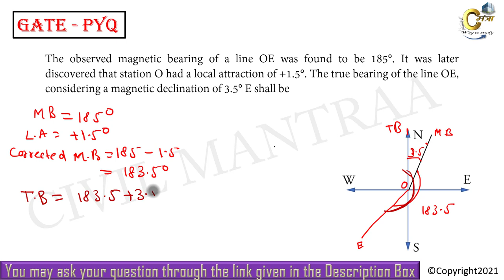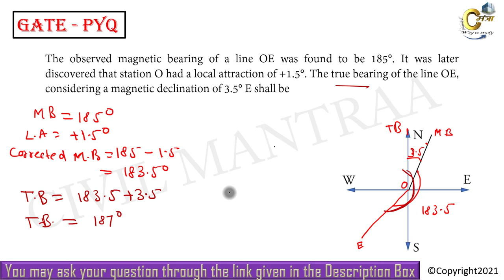The observed magnetic bearing of a line OE was found to be 185°. It was later discovered that statio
The observed magnetic bearing of a line OE was found to be 185°. It was later discovered that station O had a local attraction of +1.5°. The true bearing of the line OE, considering a magnetic declination of 3.5° E shall be